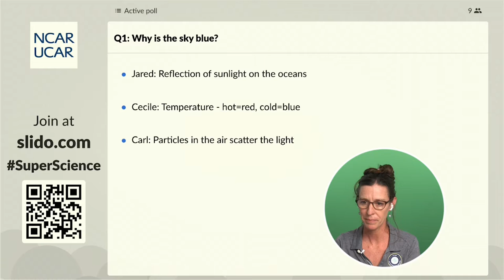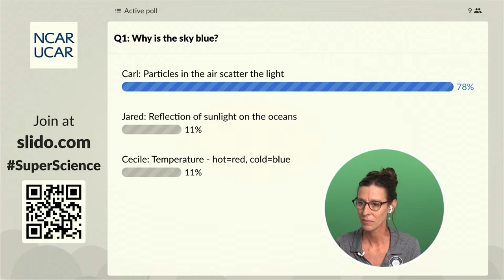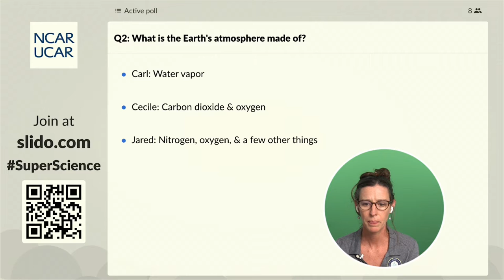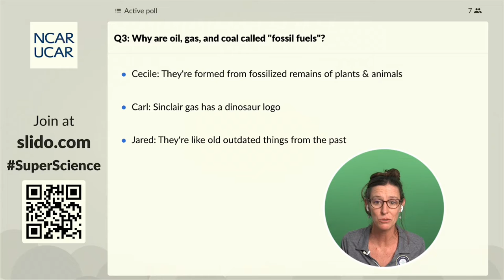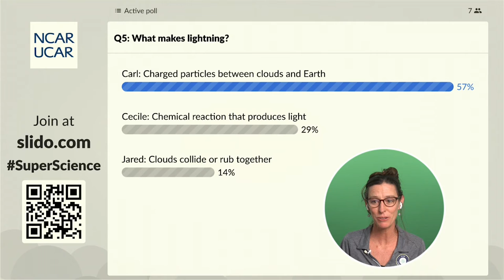Super Science Saturday 2021: Fact or Fib? Spot the Science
Super Science Saturday is a public science celebration that draws thousands of excited and curious people of all ages to the NCAR Mesa Lab to explore science! This event is planned by the UCAR Center for Science Education with support from other UCAR/NCAR/UCP programs and local science education organizations. Join us each fall for a fun day of science!

Learn more about Super Science Saturday and the UCAR Center for Science Education